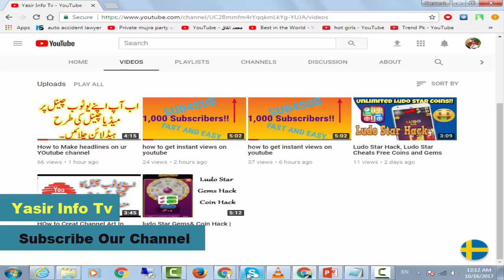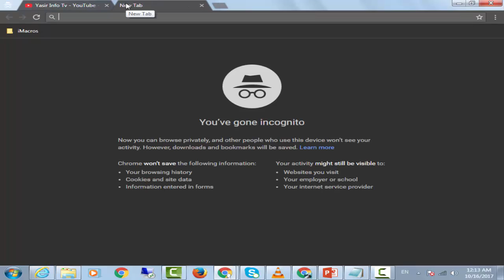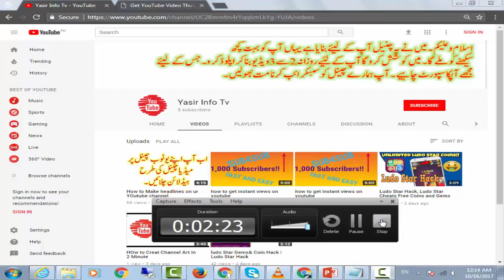How to get thumnail any youtube video with good quality